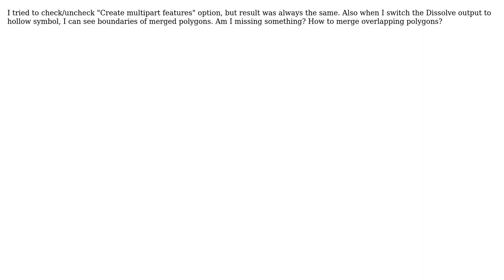GIS: Merging overlapping polygons with Dissolve?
With thanks & praise to God, and with thanks to the many people who have made this project possible! You are responsible for your own actions.